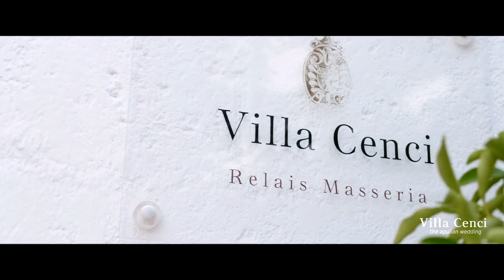Spot Video Relais Masseria Villa Cenci 2020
Spot Video Relais Masseria Villa Cenci

Questo lavoro realizzato per l'agenzia Exprimendo, abbiamo voluto raccontare una giornata passata con lo staff di Villa Cenci.